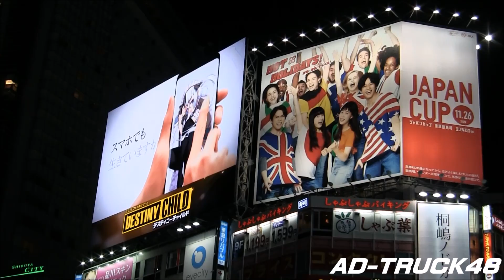ゲーム「DESTINY CHILD」(デスティニーチャイルド) の宣伝トラック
渋谷を走行する、ゲーム「DESTINY CHILD」（デスティニーチャイルド，通称デスチャ）の宣伝トラック＆渋谷駅前街頭ビジョンから流れるPR。